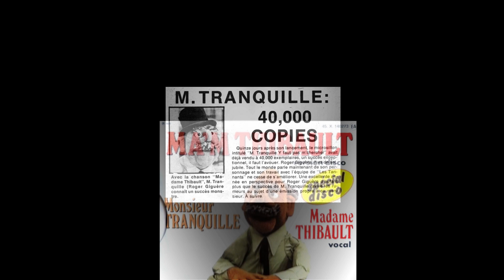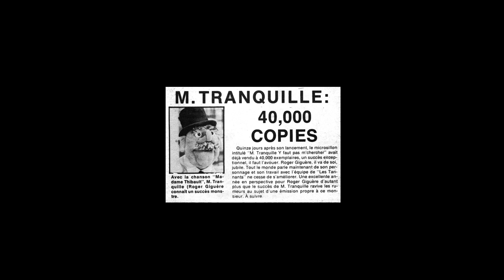Monsieur Tranquille ( Roger Giguère ) Monsieur Tranquille - album : Faut pas m'chercher 1977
Monsieur Tranquille ( Roger Giguère )
Monsieur Tranquille
P. Laurendeau / J. DeVilliers / C. Leclerc / L. Dussault
album :  Faut pas m'chercher
1977